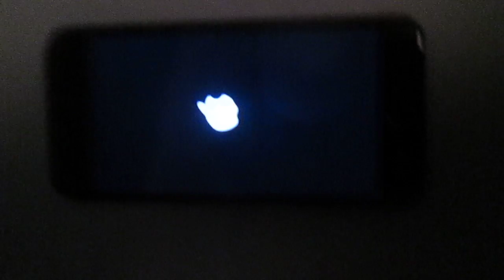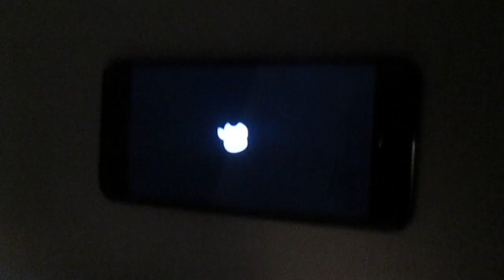This isn't right is it?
before anyone comments this is not trying to be "youtube drama" this is a genuine issue with my iPhone 6s. this video is unedited. I uploaded the file using the file straight off my camera. Please help if you know what I should do. thank you

Links etc:
please help me improve EDog Media by filling out this survey: